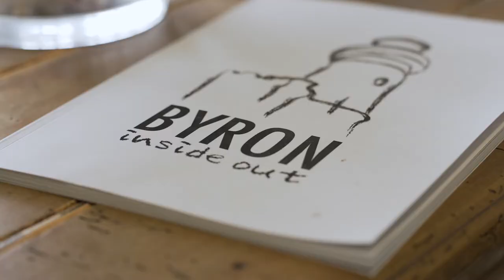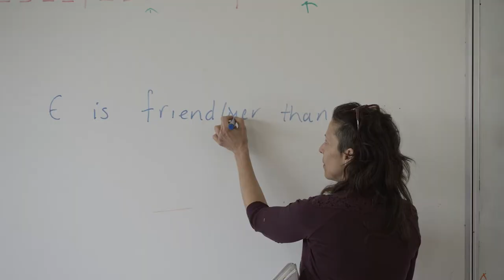Estudiando inglés en Byron Bay 😎 🐨 La experiencia de Javi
Javi llevaba tiempo valorando la opción de ir a vivir una temporada en el extranjero y qué mejor que hacerlo estudiando inglés en Byron Bay! 🏄🏼☀️ El pueblecito hippie por excelencia de Australia 🇦🇺 Un paraíso donde mejorar tu inglés, conocer gente de todo el mundo y vivir una de las mejores experiencias de tu vida ✈️

¿Quieres ir a estudiar a Byron Bay como Javi y no sabes por dónde empezar? ¡Infórmate aquí!